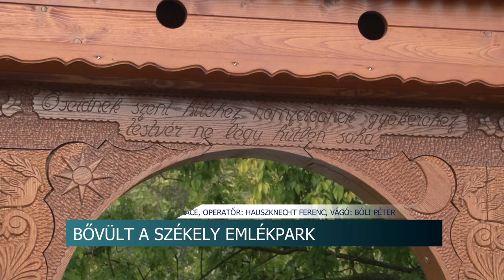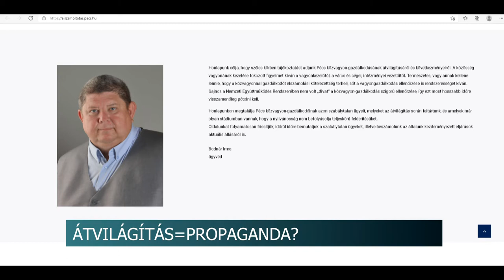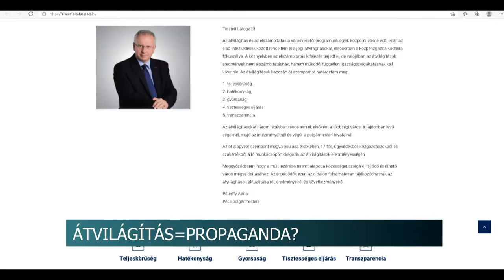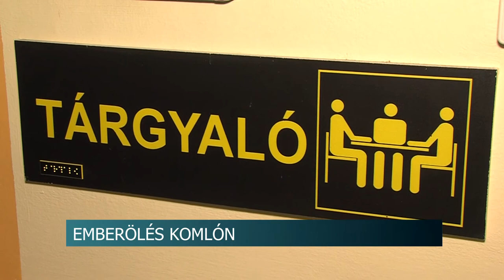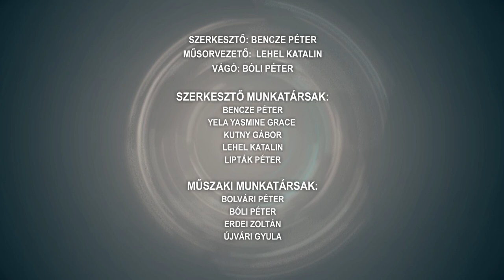Híradó - Tolnatáj TV 20211026